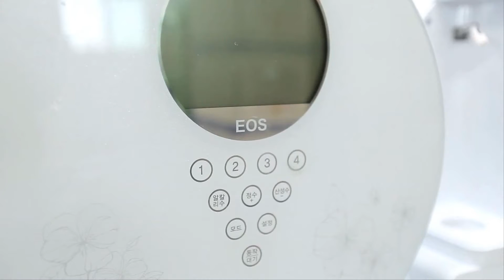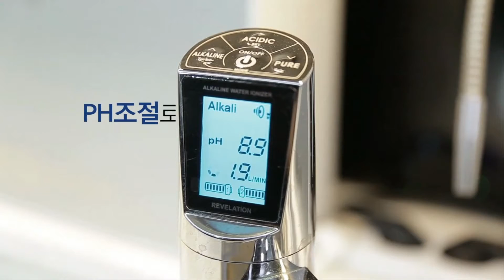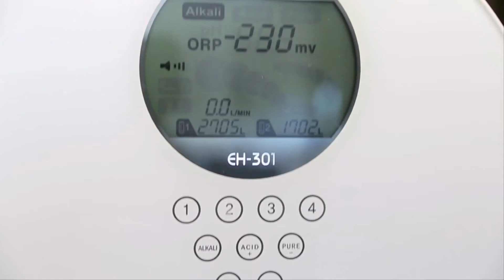주이오스하이텍 방송영상